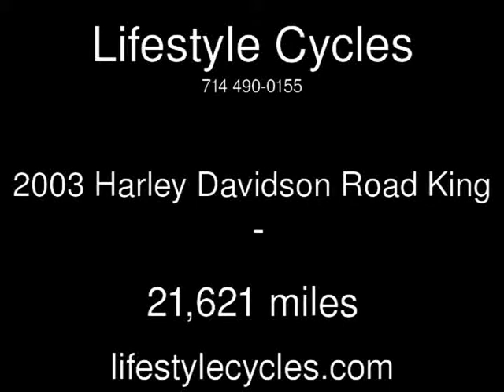2003 Harley Davidson Road King Used Motorcycles - Anaheim,California - 2014-08-20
See more details about this used motorcycle This 2003 Harley Davidson Road King with 21,621 miles is for sale at Lifestyle Cycles.